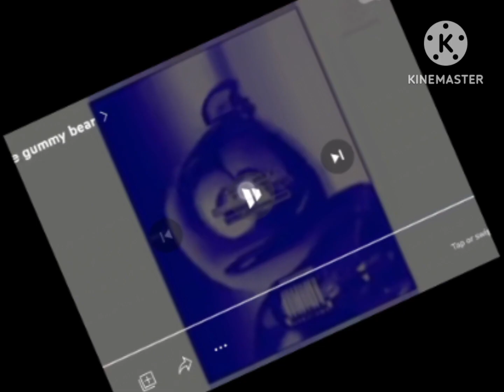klaskyklaskyklaskyklasky preview 2 gummy bear